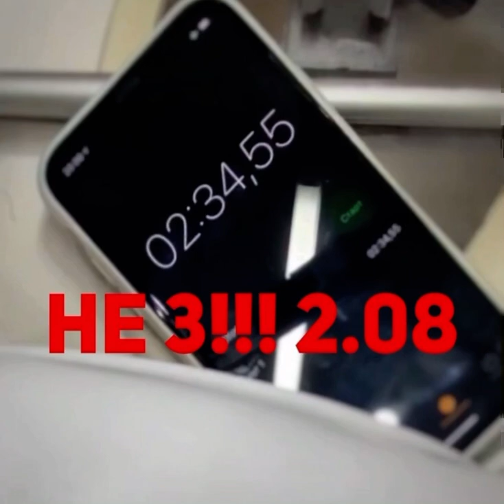Градиен или омбре губкой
Омбре губкой,спонжем за три минуты-это не миф,в моей технике это возможно
Подробные уроки по этой ссылке